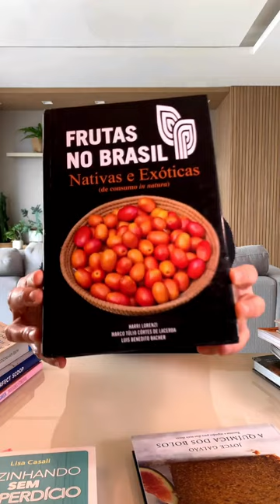Indicação de Livros - Frutas no Brasil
💡Voltamos com mais dicas de livros de culinária para vocês 🤩

Esse Livro “Frutas no Brasil” é um ótimo livro para conhecer a variedade de frutas que temos no Brasil, cerca de 1020 tipos diferentes de frutas que são cultivadas bem aqui na nossa terra. Nativas e Exóticas você vai se encantar com a riqueza que temos no Brasil.

Você curte dicas assim? Comenta aqui ⤵️

Para quem quer ir além o Viverdequê tem um curso exclusivo:

Seu conteúdo tem dicas de compras, ensina a planejar um cardápio saudável e uma lista de compras personalizada, mostra como fazer a higienização e o armazenamento adequada dos alimentos, incluindo técnicas de congelamento. Também ajuda a fazer boas combinações de ingredientes e aproveitamento integral de alguns alimentos.

O curso está baseado no guia alimentar para a população brasileira, no método REC para fazer combinações de alimentos e na exploração de ingredientes saudáveis que usamos no dia-a-dia.

Débora Campos é formada em publicidade e em gastronomia, é mãe de dois, também é dona de casa e empreendedora. Sabe muito bem o que é ter uma vida ocupada, pois trabalha 12 horas por dia. Desenvolveu o método para usufruir de uma alimentação saudável e ter mais tempo livre.